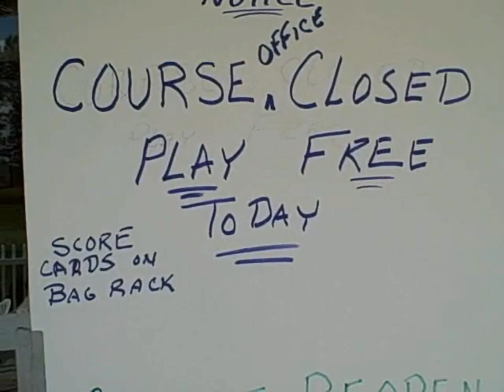Free-style Golfing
A day on the links at the par 3 golf course in Newfane in Niagara County -